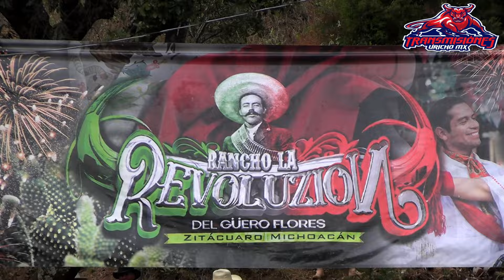¡¡RANCHO LA REVOLUCION DEL GUERO FLORES!! JARIPEO EN AJUNO MICHOACAN 22 DE ENERO 2024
TOROS DE RANCHO LA REVOLUCION DEL GUERO FLORES JARIPEO EN AJUNO MICHOACAN 22 DE ENERO 2024